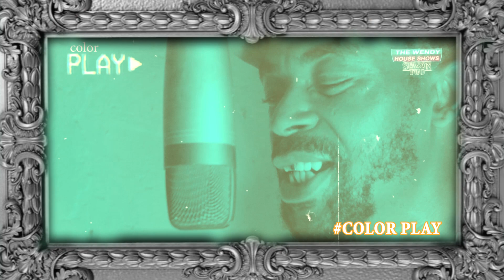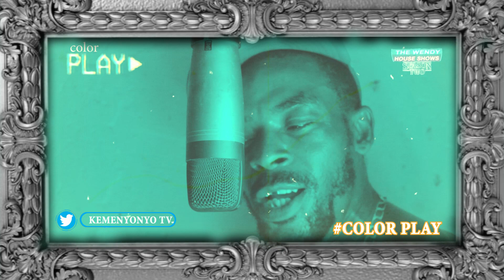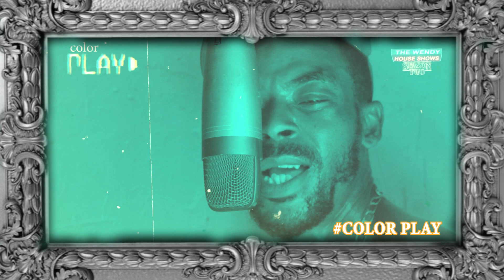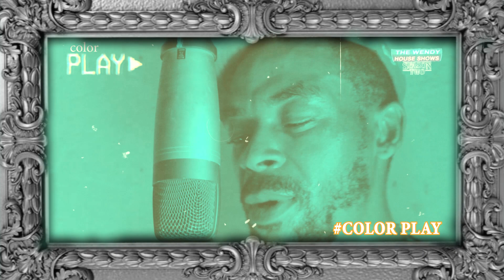TAS - GOMORA MABONEG @the wendy house show season 2 (COLOR PLAY)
THE Wendy House Show is a platform for up and coming artist /musician and Color Play is a segment brought to you by Kemenyonyo TV and Kemenyonyo Productions where we aim to promote artists new music though a studio performance. Directed by @Pule Ngamla

Company: KEMENYONYO PRODUCTIONS
Channel: KEMENYONYO TV
Platform: THE WENDY HOUSE SHOW SEASON 2
Segment: COLOR PLAY
Artist: TAS
Track : GOMORA MABONEG